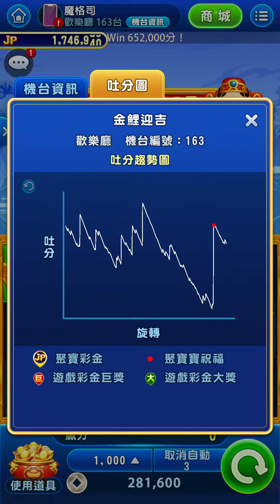《聚寶Online》金鯉迎吉!